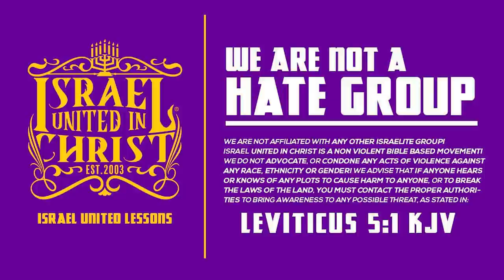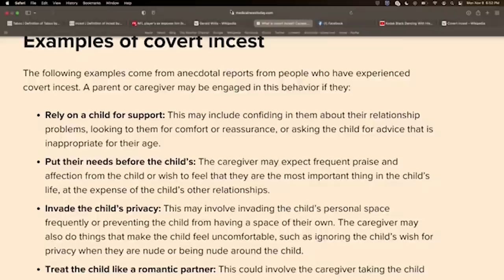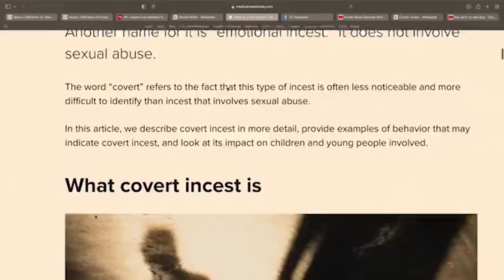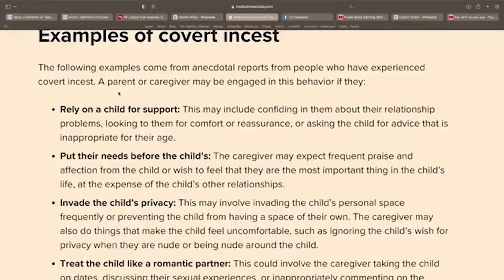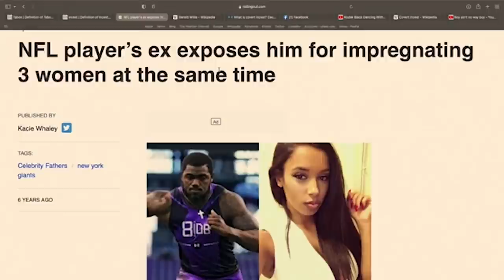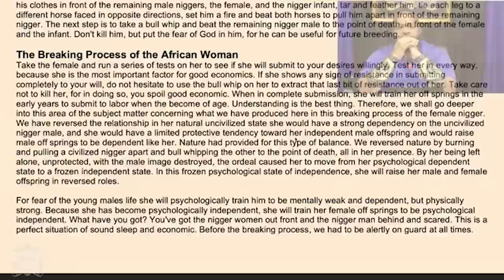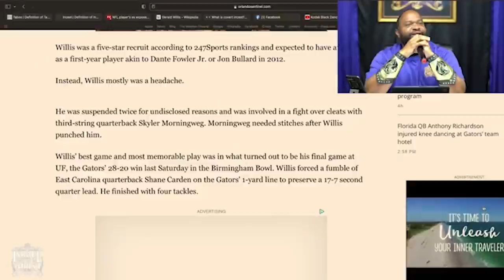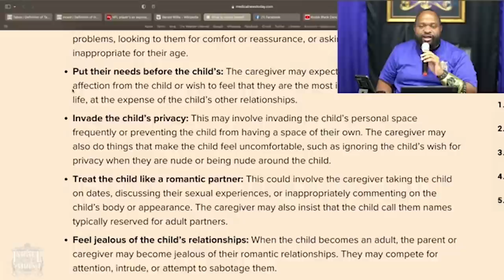IUIC | ETP 2.0 Mama Boys & The COVERT Incest That Made Them!